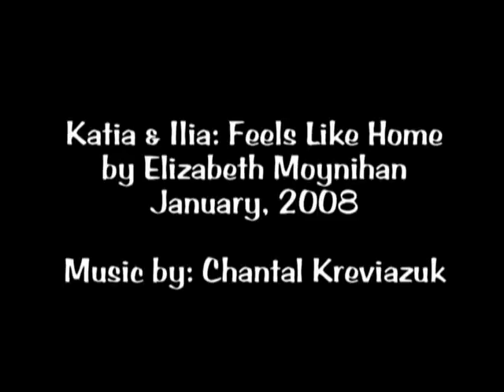Katia & Ilia: Feels Like Home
Katia & Ilia figure skating montage